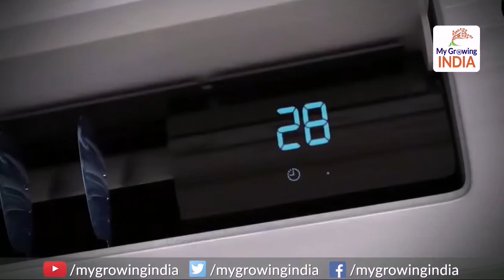सरकार लांच कर रही है सबसे सस्ते ACs | EESL Air Conditioners by Modi Government at low prices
Energy Efficiency Services Limited ( EESL ) is an energy service company of the Government of India and is the world's largest public ESCO. It is 100% government owned, a joint venture of state-owned NTPC Limited, Power Finance Corporation, Rural Electrification Corporation and POWERGRID.
Government is getting ready to sell inexpensive Air conditioners .

Credits : my growing india